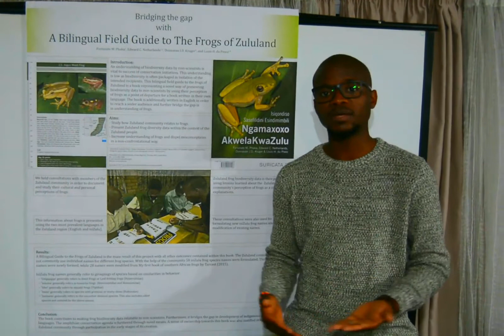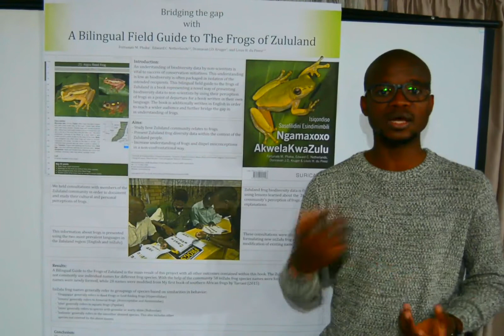Bridging gaps: When frogs 'bring rain'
In the same way as frogs bridge the gap between water and land with their amphibious lifestyle, the ‘GreenDarkie’ is trying to bridge the gap between a conservation initiative and local Zululand communities.